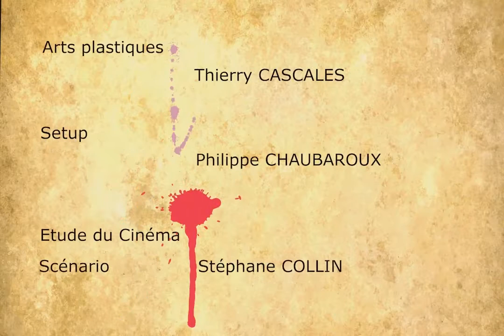FILM SOUTENANCE 3D Laurent